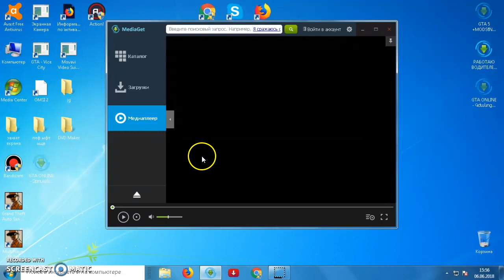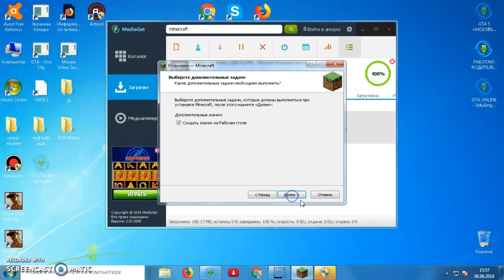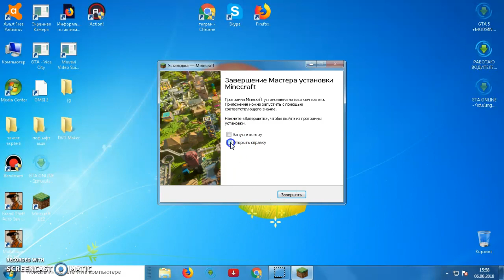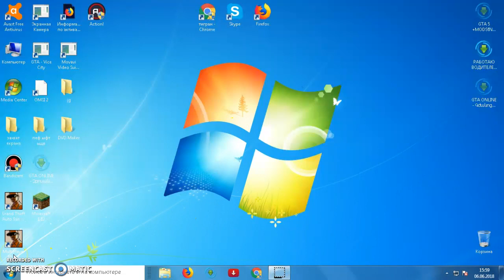inchpes qashel minecraft